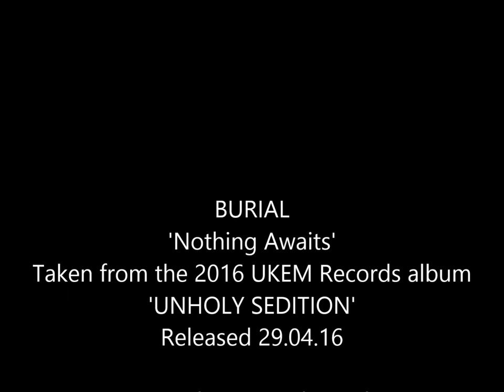Burial - Nothing Awaits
Nothing Awaits is taken from the UKEM Records album 'Unholy Sedition.